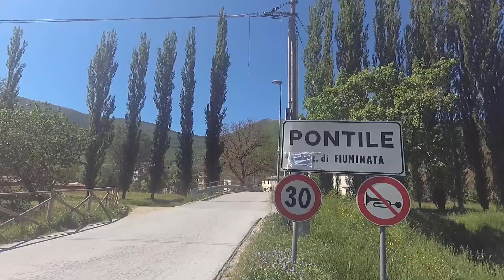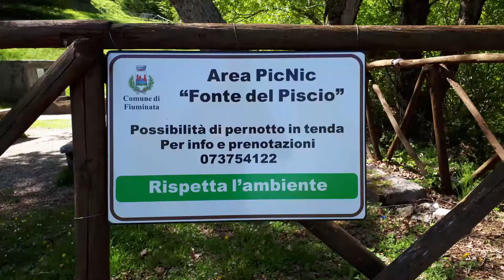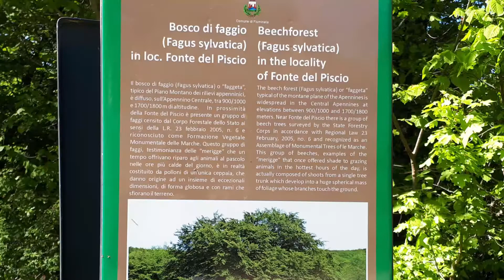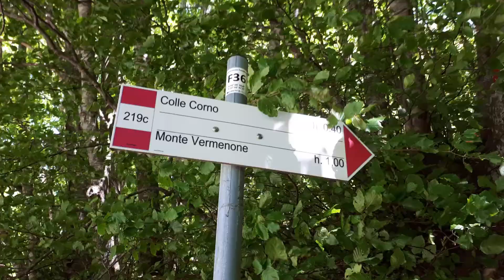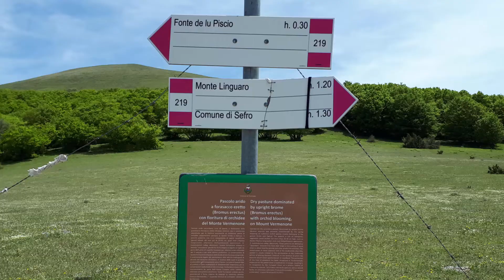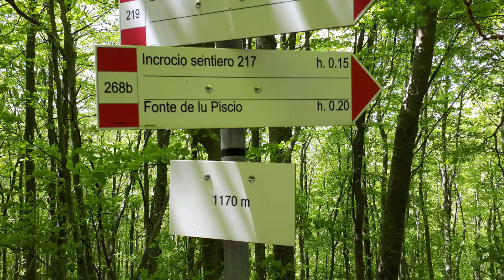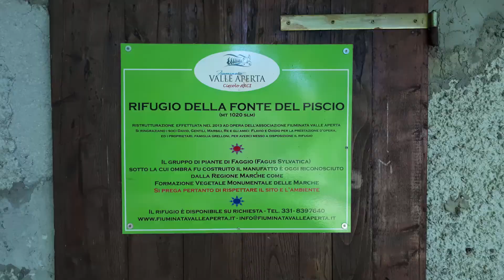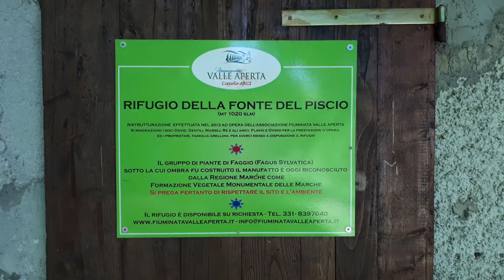Trekking Fonte del Piscio - Monte Vermenone | Fiuminata (MC) (Video Guida)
Ci troviamo nell’Alta Valle del Potenza, più precisamente nel Comune di Fiuminata. Al di sopra della frazione Pontile, a circa 6 chilometri di strada, si trova la “Fonte del Piscio”, in dialetto chiamata anche “Fonte de lu pisciu”. Si tratta di un’area pic-nic attrezzata in cui si trovano dei tavoli per mangiare, 2 caminetti dove poter accendere i fuochi e naturalmente una fonte di acqua potabile.
Da qui inizia questa escursione di 6 chilometri che ci condurrà alla cima del Monte Vermenone, con 350 metri circa di dislivello dal punto di partenza. Si prosegue poi riscendendo dento una splendida faggeta che con un giro ad anello ci ricondurrà al punto di partenza.
Volendo si intersecano altre strade e sentieri che potrebbero prolungare il vostro percorso.

Ti è piaciuto questo Video? Ti piace il mio Canale?